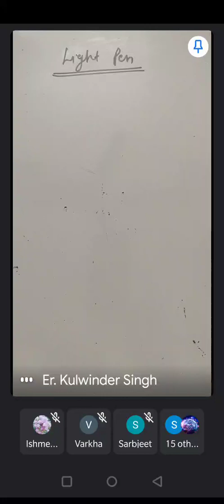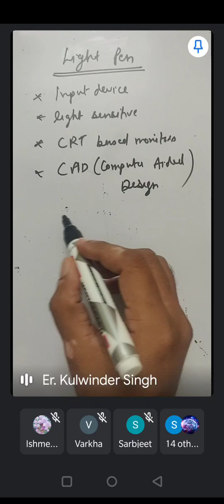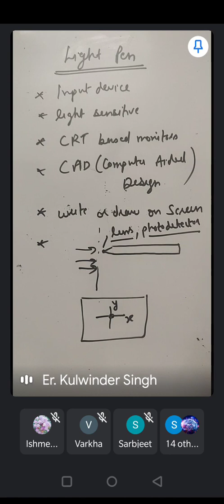Light Pen working